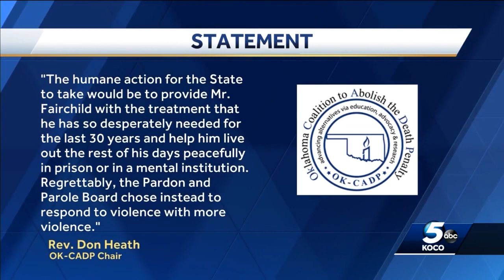Oklahoma Pardon and Parole Board votes against clemency recommendation for Richard Fairchild